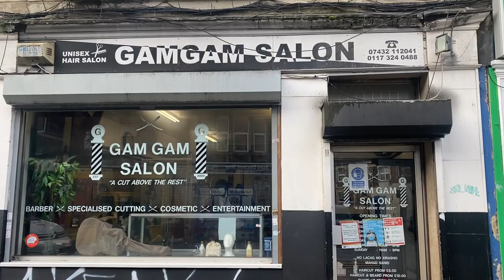Most Dangerous Street In England- Stapleton Road - Bristol | Tier 3 | 2020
Follow IG:ghanaarmani
Follow IG:ghanafuntube